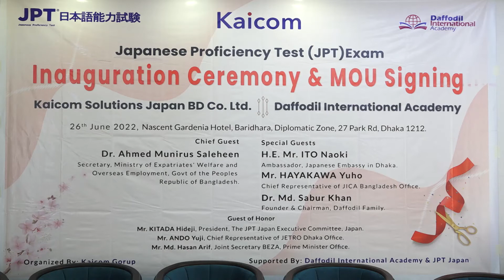Japanese Proficiency Test Exam Inauguration Ceremony & MOU Sign.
Japanese Proficiency Test (JPT) is now in Bangladesh at the country's leading IT institute, Daffodil International Academy (DIA).
This has created an opportunity for the Bangladeshi candidates aspiring for employment in Japan to take the JPT test in Dhaka and create a skilled working force in the country's economy.